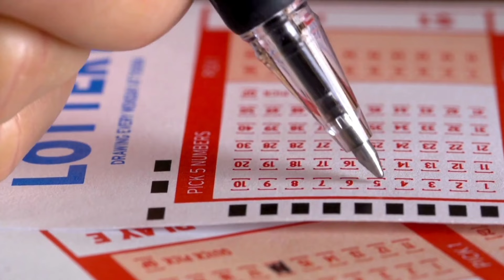BRAZILLIAN MOTHER NAHANAP ANG NIN@KAW NA ANAK NIYA SA MANSYON NG ISANG MILYONARYO SA AMERIKA